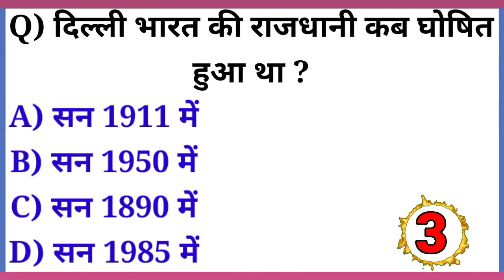राष्ट्रीय ध्वज के अशोक चक्र में कितनी तिल्लीया है ।। राष्ट्रीय ध्वज ।। अशोक चक्र ।। सामान्य ज्ञान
Q) राष्ट्रीय ध्वज के अशोक चक्र में कितनी तिल्लीया है

A) 25 तिल्ली
B) 18 तिल्ली
C) 24 तिल्ली
D) 15 तिल्ली

Q) दिल्ली भारत कि राजधानी कब घोषित हुआ था ?

A) 1911 में
B) 1950 में
C) 1890 में
D) 1985 में

Gk questions
Gk in hindi
Gk quiz

gk quiz
gk quiz for upssc
gs quiz

gk quiz
gs question